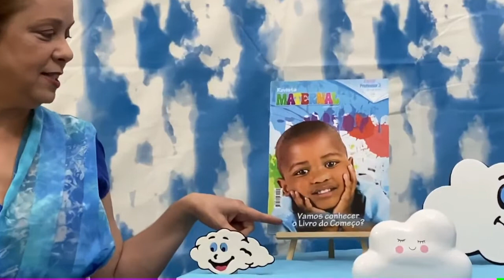1-EBD - Classe Maternal - Lição 2 - Papai do céu fez os céus e a água - Tia Deise 11_07_2021.mp4